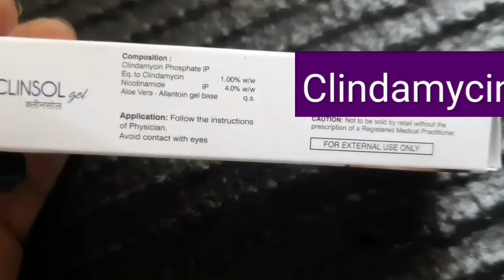Best pimple cream in india|मुहासे हटाने की सबसे अच्छी क्रीम|retino a remove pimples|Acne|Blackheads